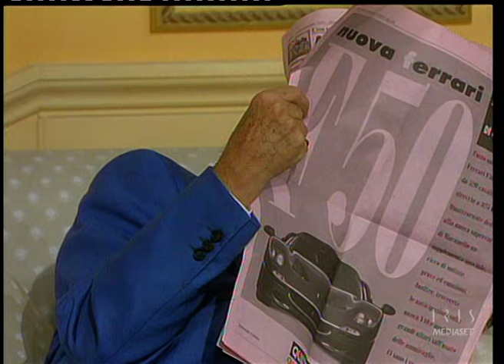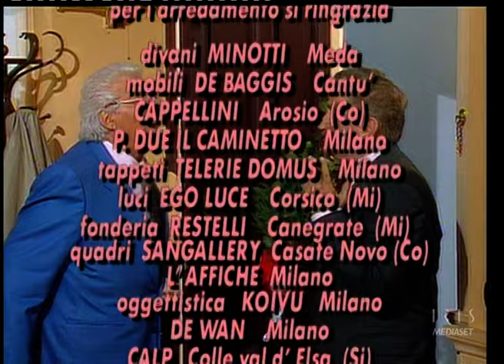Norma e Felice episodio 7